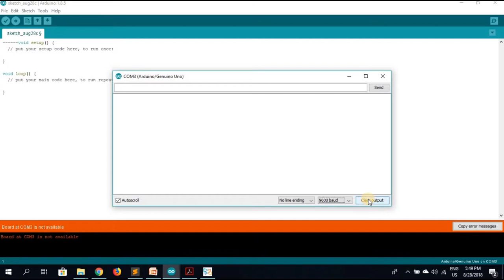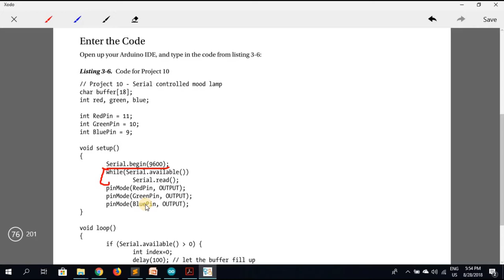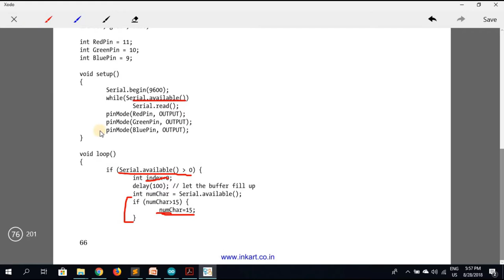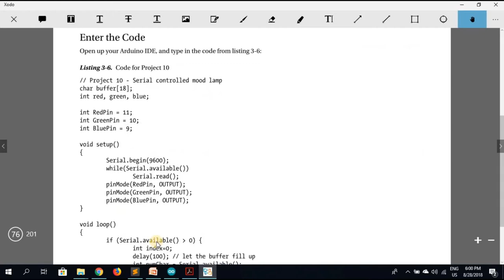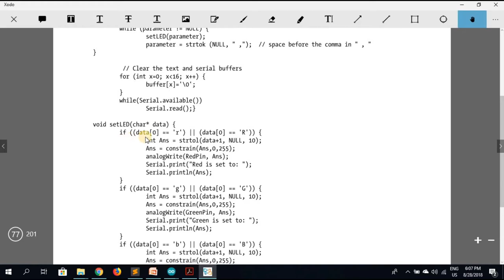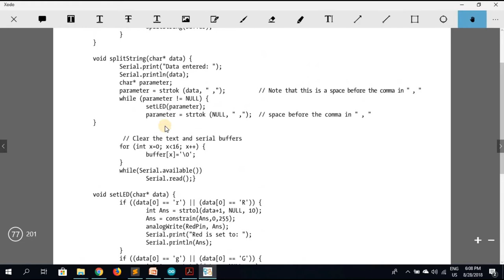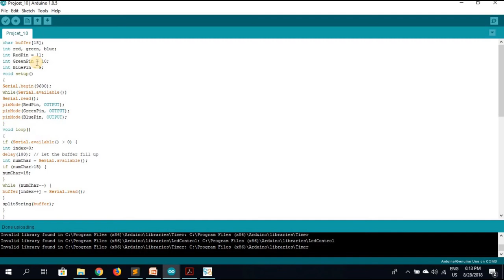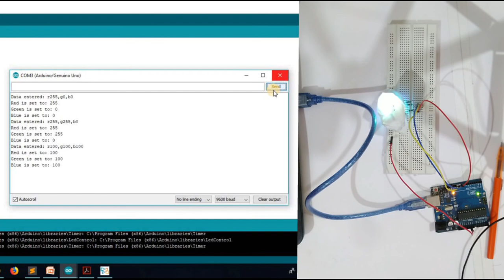Project 10 | Serial Controlled Mood Lamp | [HINDI]